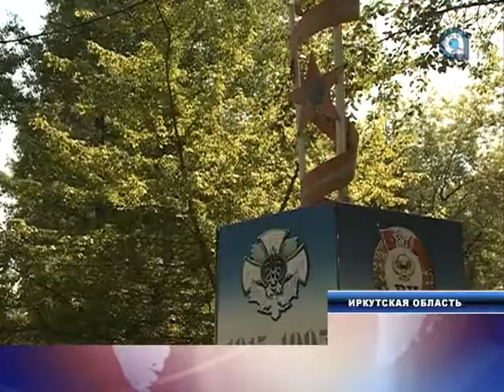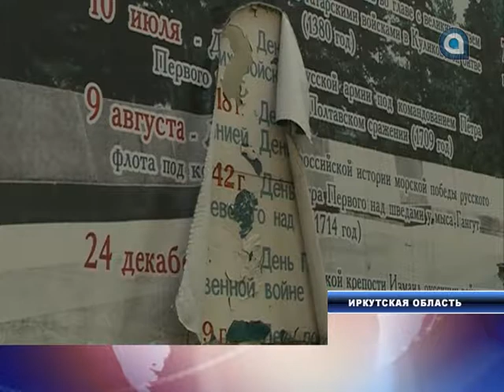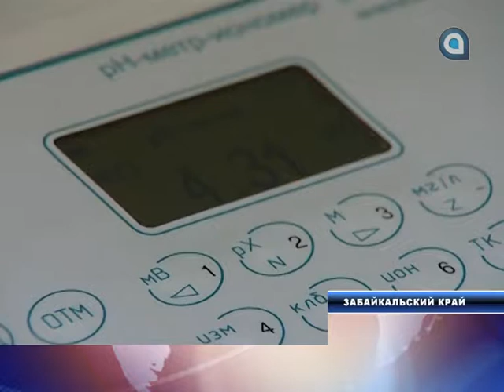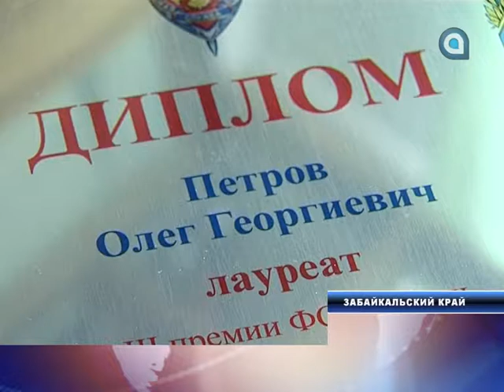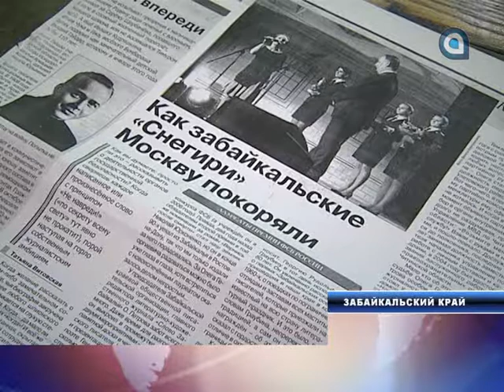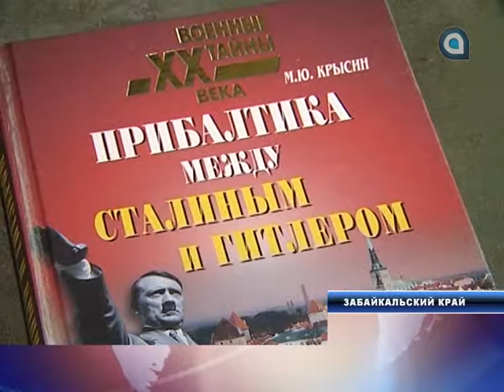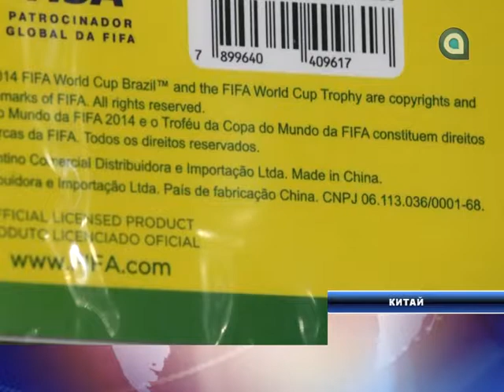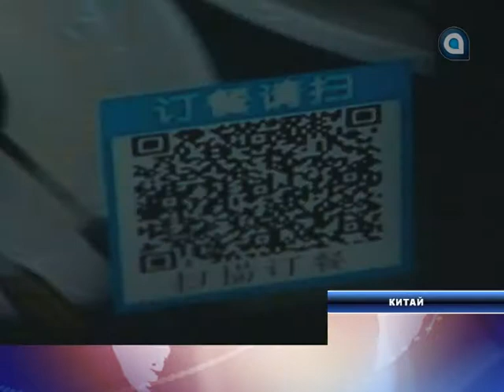Середина Земли 15.07.2014